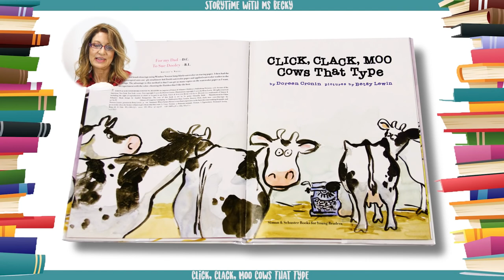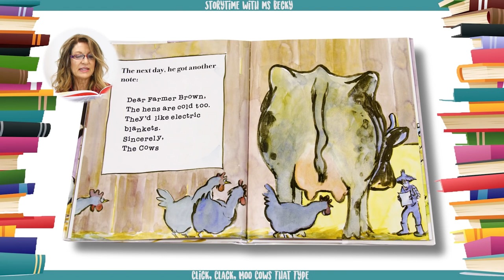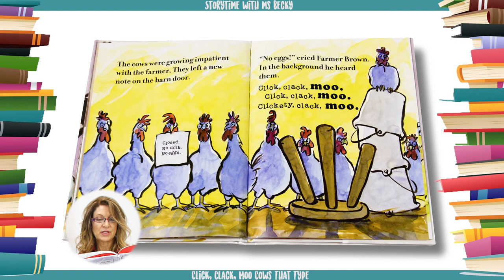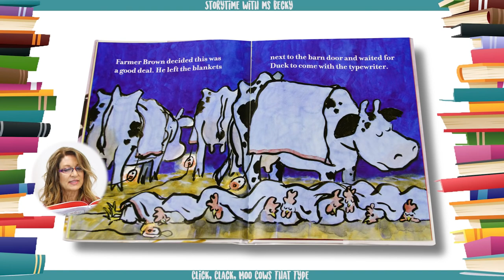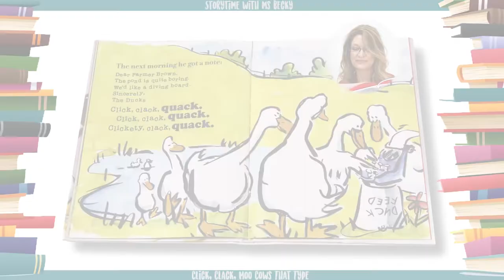Kids Book Read Aloud | Click, Clack, Moo Cows That Type by Doreen Cronin | Ms. Becky's Storytime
Click, Clack, Moo Cows That Type by Doreen Cronin | Read-Along

Farmer Brown has a problem.  His cows like to type. All day long he hears Click, clack, MOO. Click, clack, MOO. Clickety, clack, MOO.  But Farmer Brown's problems REALLY begin when his cows start leaving him notes...Doreen Cronin's understated text and Betsy Lewin's expressive illustrations make the most of this hilarious situation. Come join the fun as a bunch of literate cows turn Farmer Brown's farm upside down.